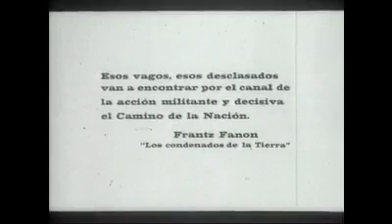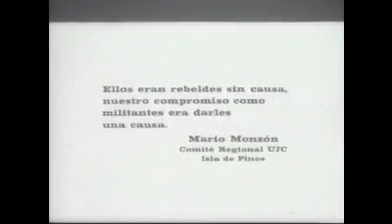Sara Gomez - Una isla para Manuel (1968)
Otro corto de Sara Gomez que trata sobre formas de visualizar los conflictos de la juventud revolucionaria, en ese ano 68 que para los cubanos estuvo lejos de ser praga o paris, sino mas bien marcado por la Ofensiva Revolucionaria.